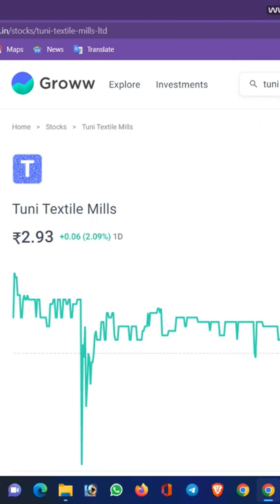Tuni Textile Mills Panny Stock